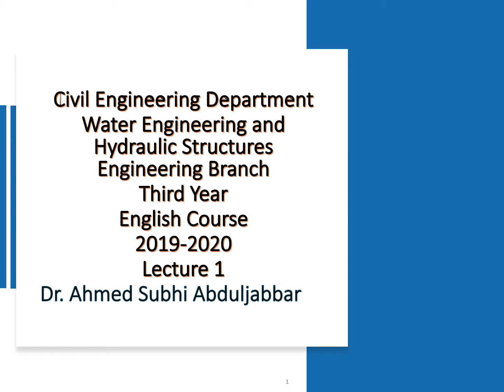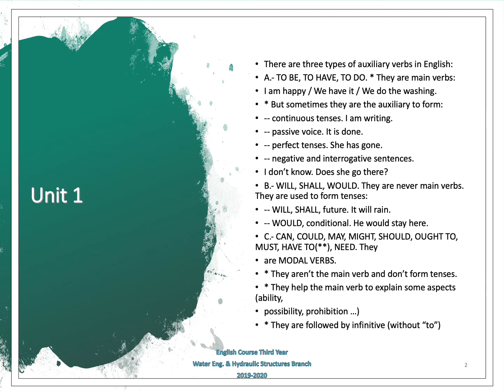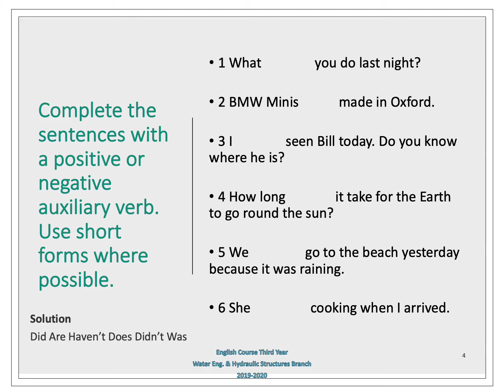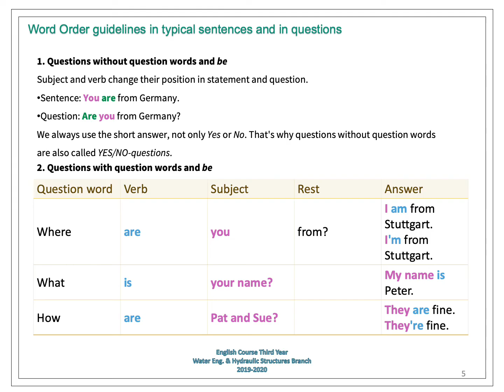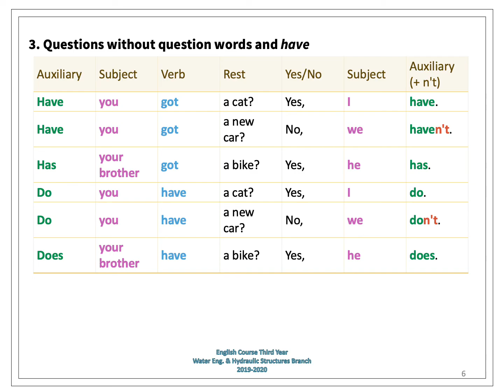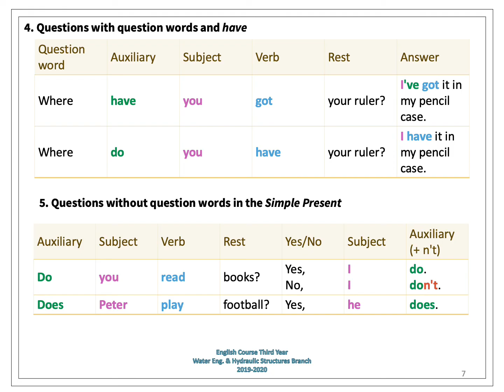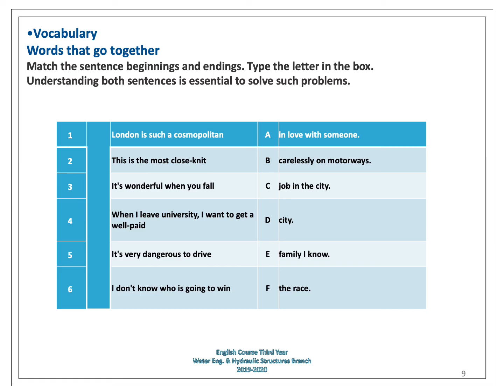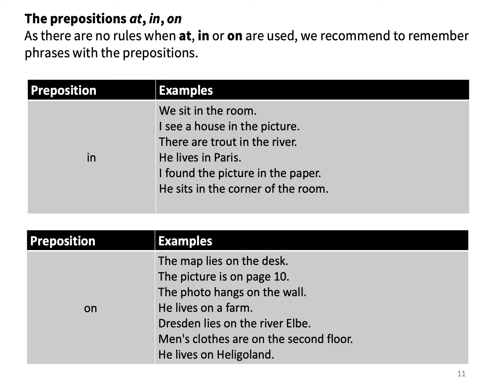Lecture 1 Third year English Course Water Engineering and Hydraulic Structures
المحاضرة الاولى
ثالث هندسة المياه والإنشاءات الهيدروليكية